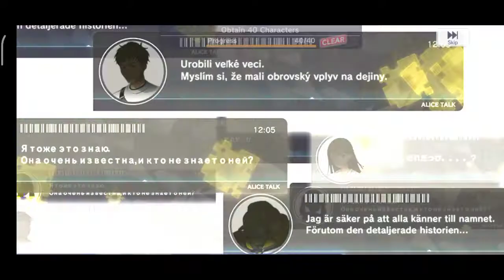ALICE Fiction - Summons Andromeda Summer!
Esto fue... bueno, no como me hubiera gustado :')